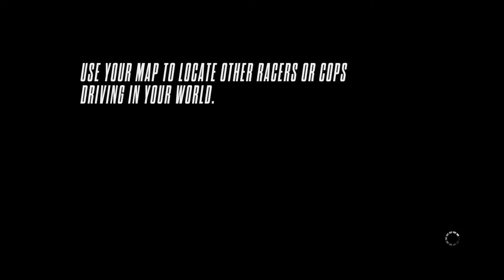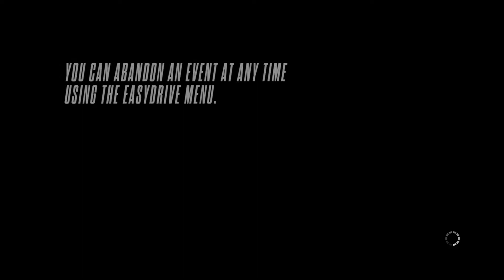Need for Speed™ Rivals_20201227161137